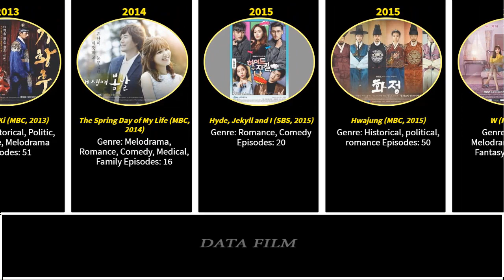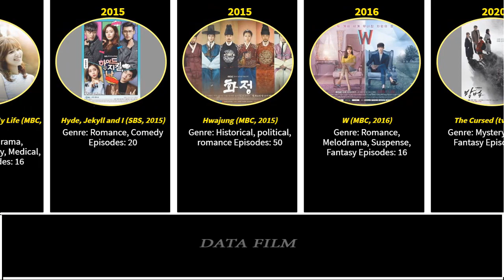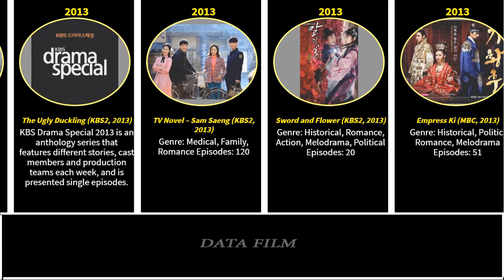Jung Ji So (Imitation Drama 2021) Drama List / You Know All?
Drama List:
Imitation (KBS2, 2021)
Doom at Your Service (tvN, 2021)
The Cursed (tvN, 2020)
W (MBC, 2016)
Hwajung (MBC, 2015)
Hyde, Jekyll and I (SBS, 2015)
The Spring Day of My Life (MBC, 2014)
Empress Ki (MBC, 2013)
Sword and Flower (KBS2, 2013)
TV Novel – Sam Saeng (KBS2, 2013)
The Ugly Duckling (KBS2, 2013)
It Was Love (MBC, 2012)
May Queen (MBC, 2012)